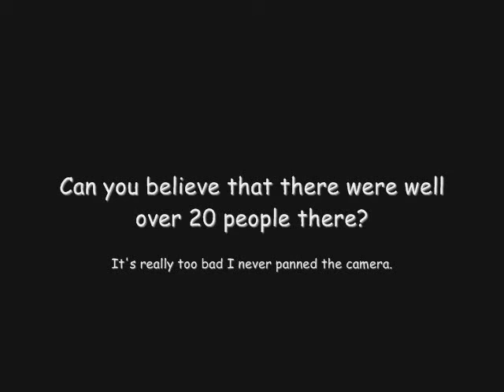Atlanta Video Game Developer Meet-up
The July 17th Meet-up.  A time-lapse video of the "Overflow" table, where we ended up playing a boardgame after sculpting and chowing no pizza.